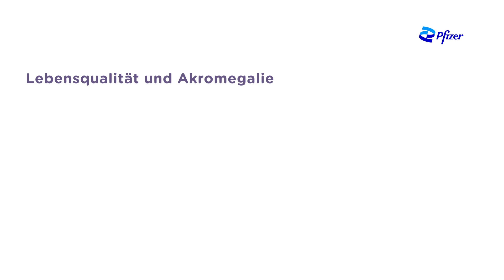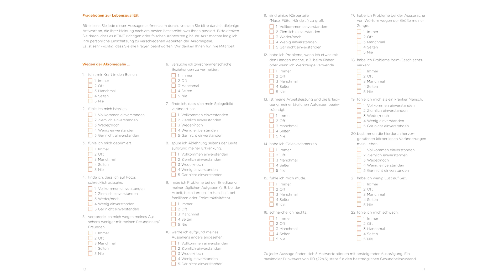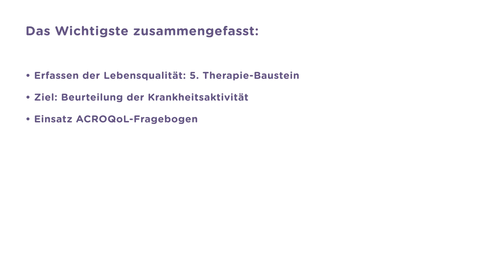Dr. Johannes Wimmer erklärt die Bedeutung der Lebensqualität bei der Akromegalie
Dr. Johannes Wimmer zeigt, welche Auswirkung die gesundheitsbezogene Lebensqualität hat und wie sie systematisch erfasst werden kann.
Eine Akromegalie äußert sich nicht nur in biochemischen Blutwerten und in der Tumorgröße. Mit all ihren großen und kleinen Folgen sowie ihren Symptomen und Begleiterkrankungen kann sie sich massiv auf das Wohlbefinden auswirken.